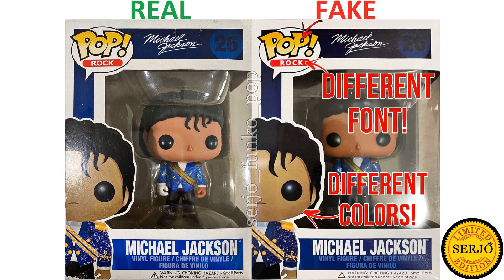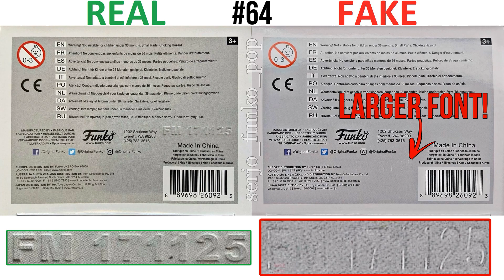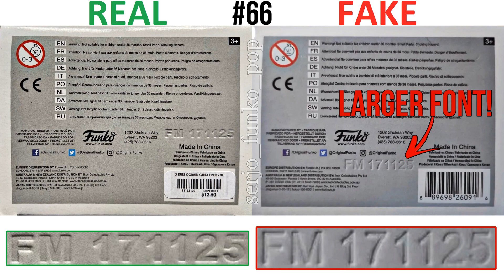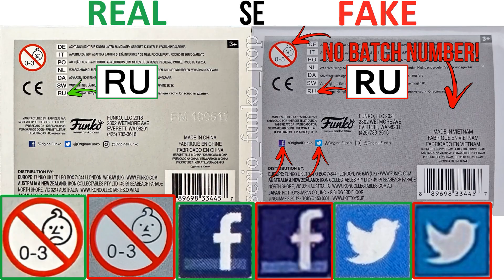Comparisons of all fakes by Funko POP! Rock! Michael Jackson! Kurt Cobain!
Comparisons of all fakes by Funko POP! Rock!

Funko POP! Michael Jackson 22
Funko POP! Michael Jackson 23
Funko POP! Michael Jackson 24
Funko POP! Michael Jackson 25
Funko POP! Michael Jackson 26

Funko POP! Kurt Cobain 64 (Funko Shop)
Funko POP! Kurt Cobain 65
Funko POP! Kurt Cobain 66 (Hot Topic)
Funko POP! Kurt Cobain 67 (FYE)
Funko POP! Kurt Cobain Freddy Funko SE (Comic Con 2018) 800 PCS!